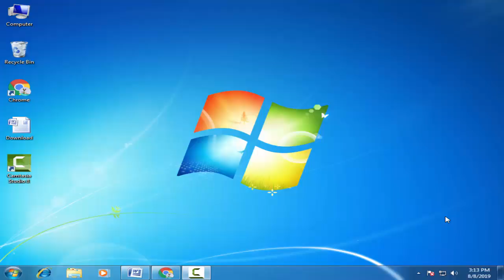Download Myphone Stock Firmware For All Models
On this Channel we have shared the Myphone Stock Rom (Original firmware) for all Myphone Smartphone and Tablets.